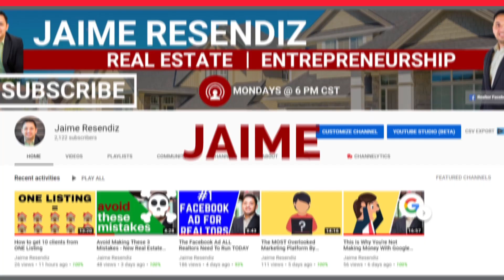YouTube Video Ideas For Real Estate Agents - YouTube for Real Estate Agents - Updated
YouTube Video Ideas For Real Estate Agents

How would you like to receive real estate leads passively and without paying for them?  That sounds too good to be true right?

Well...in this video I share with you the video ideas in real estate that will help you do just that!

1. Listing Videos
2. Interviews (Business Owners, Lenders, Title Co's, etc)
3. "What Is/Are" Videos (Option Period, Earnest Money, etc)
4. Local Business Reviews
5. Neighborhood Videos
6. Parody Videos
7. Top Ten Videos
8. Go Live (In Office, On Property, etc)
9. "Meet Your Realtor" (Be Authentic)
10. Housing Market Updates
11. Client Testimonials

How To Create A Meta Business Page for Real Estate Agents